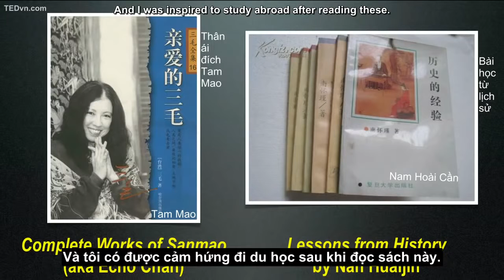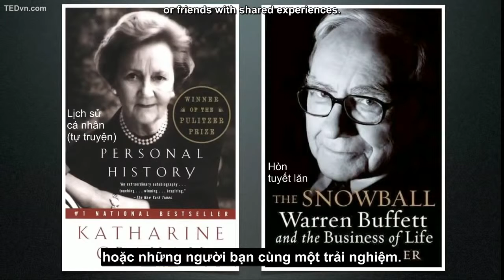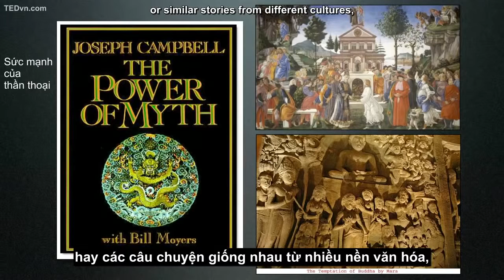TED Vietsub Lisa Bu Sách đã mở ra thế giới của tôi